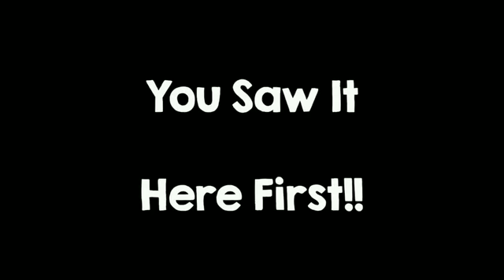PvZ 2 - Battlez - Bronze League - Battle 100-104